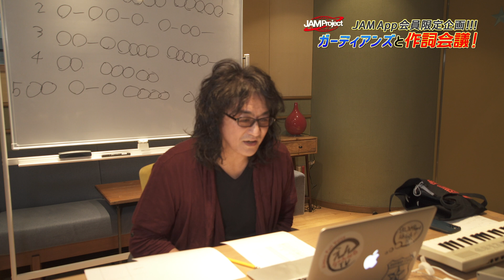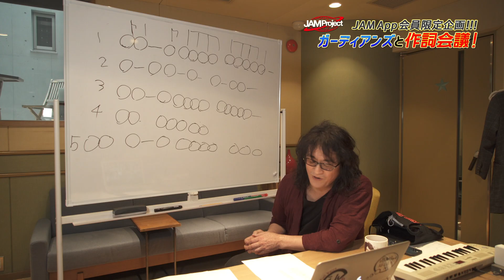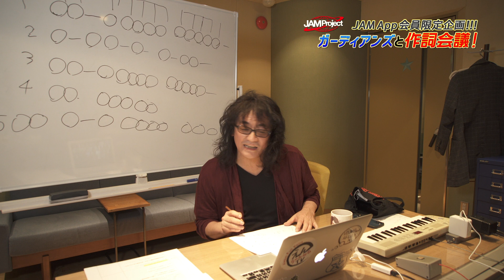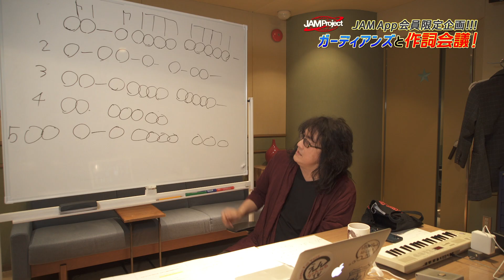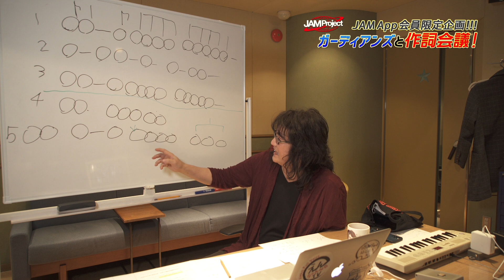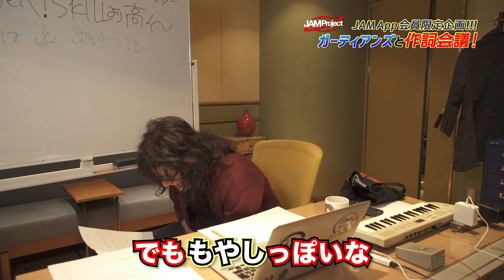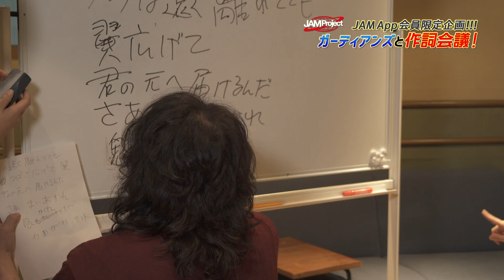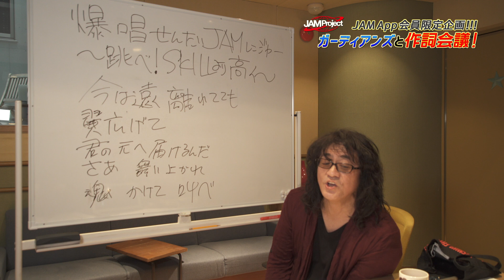【JAM Project】ガーディアンズと作詞会議！＠福山芳樹編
JAM Projectが作った楽曲に、ガーディアンズのアイデアを盛り込めば、それは最高・最強の1曲になるのでは!?そんな発想から本企画は始動。

今回はJAM Projectオフィシャルファンアプリ「MOTTO ! MOTTO !! App」会員の方と福山芳樹が2-Bの作詞会議をZOOMで実施！その様子になります。

記念すべきガーディアンズと作り上げる1曲の軌跡をご覧ください！

ライブツアー「GET OVER -JAM PROJECT THE LIVE-」開催決定！

JAM Projectオフィシャルファンアプリ会員限定
MOTTO! MOTTO!! App最速先行販売
【受付期間】2021年6月9日（水）18:00〜6月20日（日）23:59

JAM Projectオフィシャルファンアプリ「MOTTO ! MOTTO !! App」で最新情報をチェック!!!

月額480円(税込)で会員になると、メンバー本人も登場するファンフィードをはじめとする数々のサービスをお楽しみいただけます！

-- 機能紹介 --
■メンバー本人も登場する交流の場“ファンフィード”■
ニュースの配信はもちろん、会員が動画（予定）や写真を投稿して共有したり、投稿にたいしてリアクションやコメント投稿などが可能です。JAM Projectメンバー本人が登場して書き込みをおこなうため、ファン同士の交流はもちろん、メンバーとファンの方々との交流の場となります。

■ライブ映像・最新楽曲をお届け■
過去にリリースされたライブDVD映像をご視聴いただけます。好きなときに何度も楽しめ、JAM Projectのライブをもっと身近に感じていただけます。
また、ストリーミングでの音楽配信では、最新の楽曲を最速でお届け予定！バックグラウンド再生やプレイリスト共有・再生をおこなうことが可能です。

アプリ名：　JAM Project 「MOTTO ! MOTTO !! App」
配信開始：　2016年11月23日以降順次
配信プラットフォーム：　App Store、Google Play
対応機種：　iOS:9以上、Android:4.1以上（※一部の端末はサポート対象外となり利用できない機能がございます）

利用料：　ダウンロード無料
会員(有料)は月額480円(税込、自動更新)